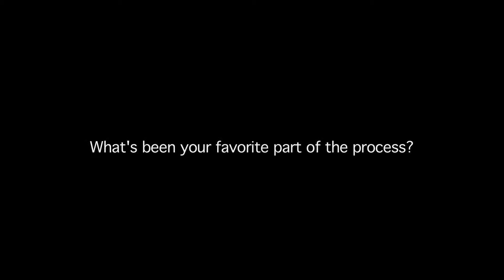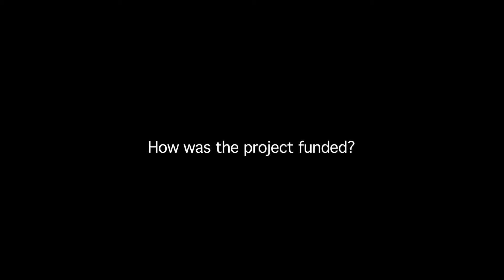Abdulai: Director's Interview & Favorite Deleted Scene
How is community, teamwork and sweat essential in filmmaking? Directors Aidan Avery and Lane Brown discuss the work, and joys, of making a film in Ghana.
Abdulai is a poetic and observational documentary short exploring the basis of joy and sense of community in a remote West African village.